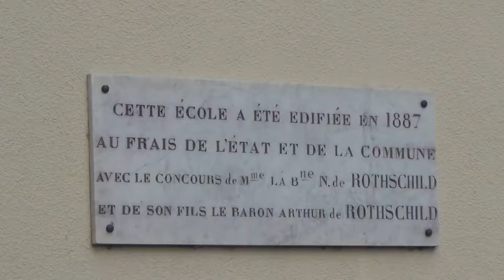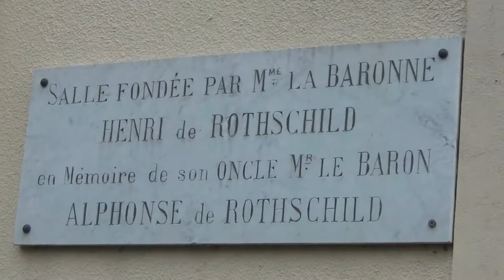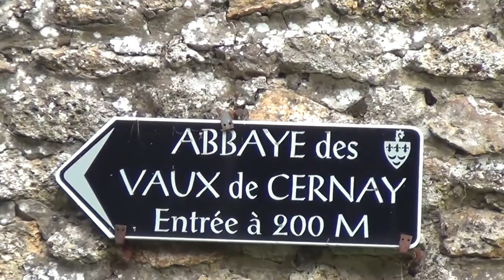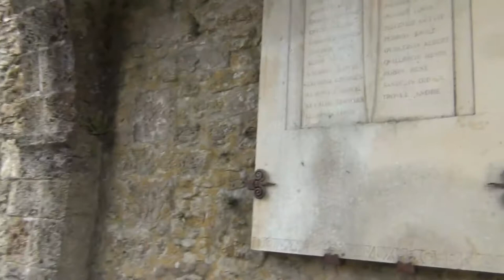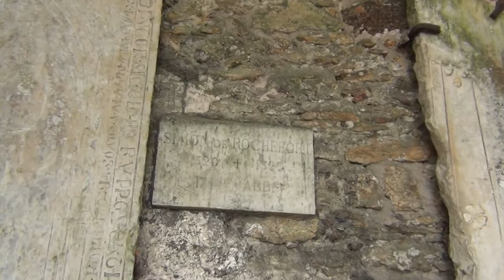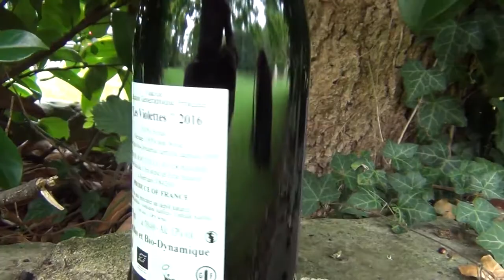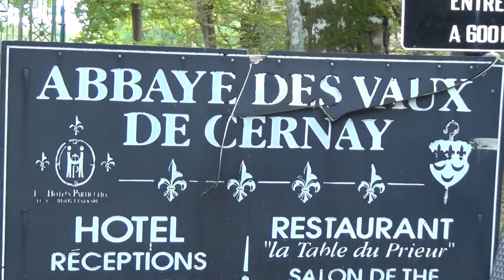Creepy Rothschild Castle with Satanic Symbols